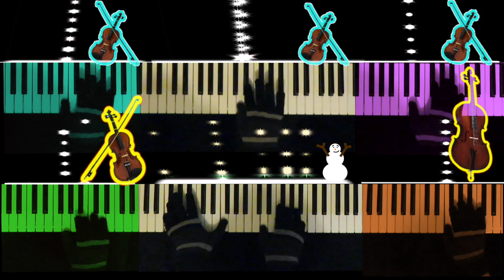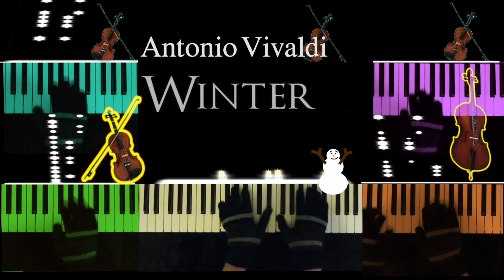Vivaldi: "Winter" multitrack keyboard cover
Multitrack MIDI keyboard cover of Antonio Vivaldi's 'Winter' mvt.1 from The Four Seasons, with reactive visualiser.  Special thanks to the Snowman - couldn't have done it without that guy!